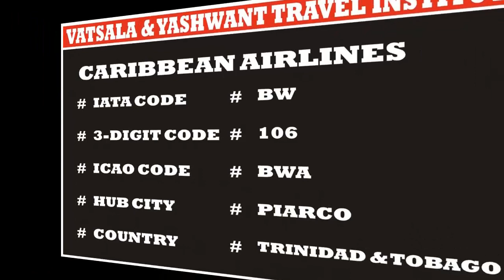CARIBBEAN AIRLINES | AIRLINE CODES || for || TRAVEL AND TOURISM